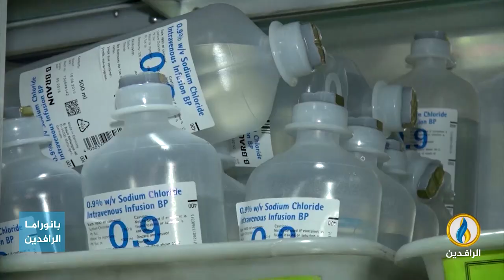تقرير | بعد المخدرات.. الميليشيات تساهم في انتشار الإيدز بـ العراق عن طريق الملاهي الليلية